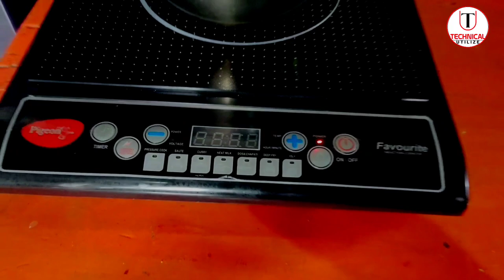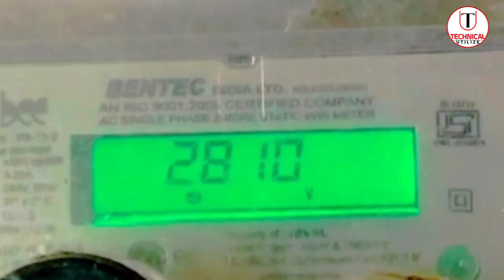E2 Error Solution || Any brand induction E2 Error || इंडक्शन के डिस्प्ले में E2 क्यों आ रहा हैं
आप E2 error का खुद से सॉल्व कैसे करें, और क्यों होता है E2 error. ये E2 error किसी भी ब्रांड के इंडक्शन में हो सकता है. इस विडियो में सारी जानकारी दी गई हैं |